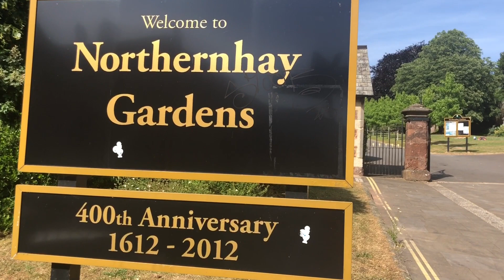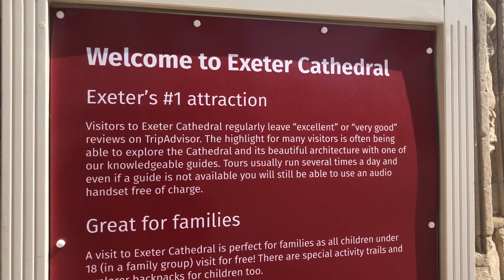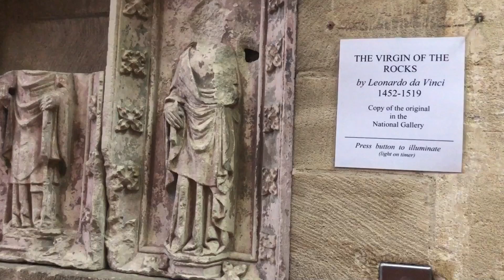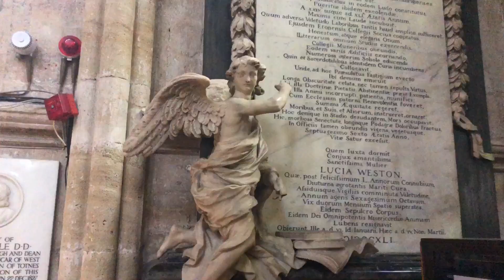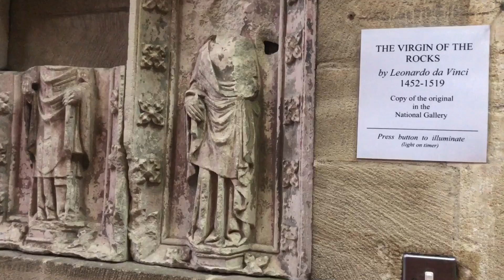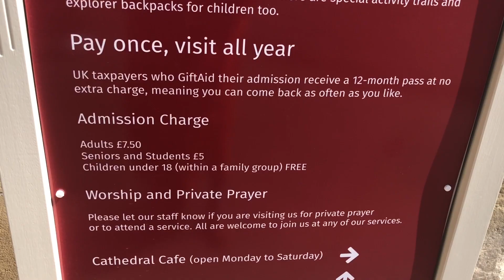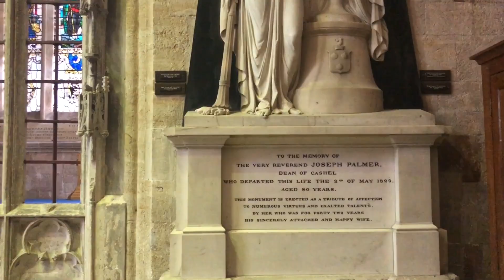Venerable SOVATH Visiting Exeter City in England for Screenings A Cambodian Spring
Visiting Exeter City in England for another screening acambodianspring documentary,Q&A ( Sovath&Chris ) 24/6/2018